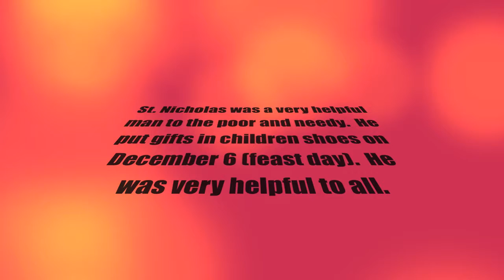12.6 St. Nicholas